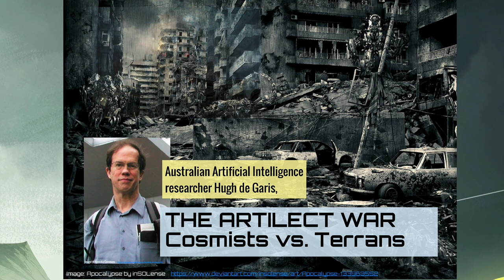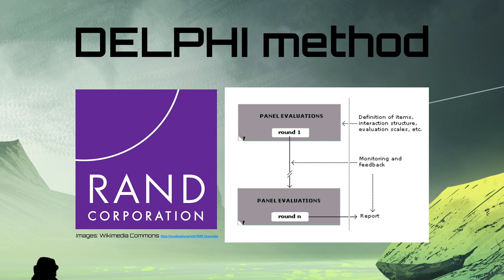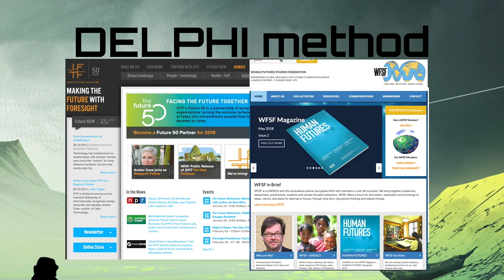BCM325 Future Cultures - Operational Research and Think Tanks: Part Two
There are two connected elements to this topic that we are going to explore in both parts of this two part video: Operations Research and Think Tanks.

The Artilect War with Dr. Hugo de Garis - Canary Cry Radio 067

The Guardian Editorial on political dark money: thinktanks must come clean

Media Watch 2013: Disclosing the funding of think tanks